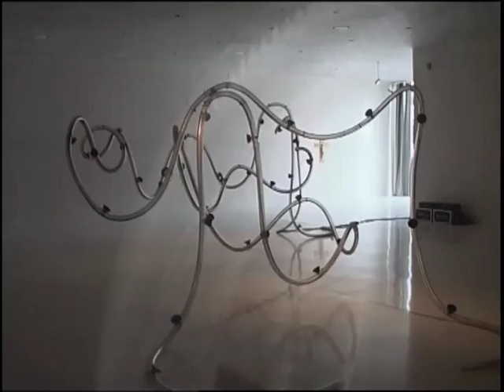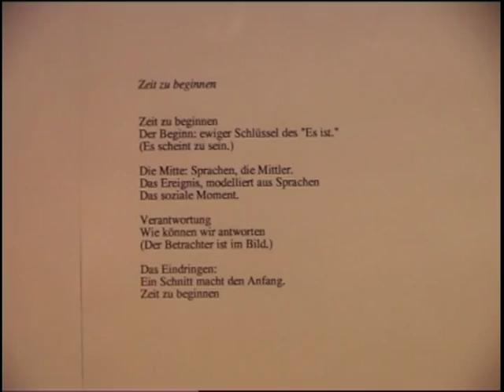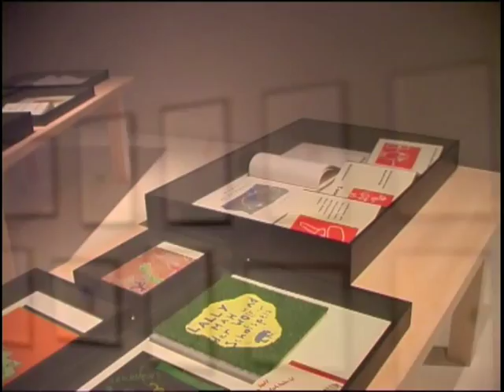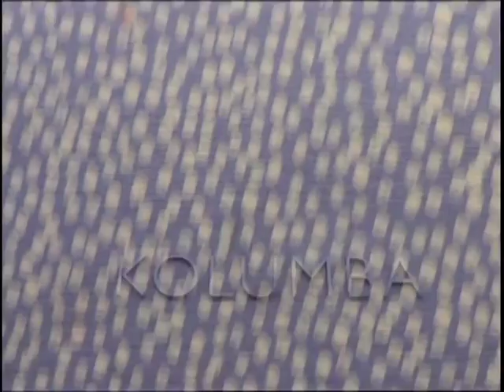playing by heart | Kolumba Kunstmuseum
15. September 2014 bis 24. August 2015
playing by heart
Jahresausstellung 2014/2015

»Freude und Hoffnung, Trauer und Angst der Menschen von heute, besonders der Armen und Bedrängten aller Art, sind auch Freude und Hoffnung, Trauer und Angst der Jünger Christi. Und es gibt nichts wahrhaft Mensch­liches, das nicht in ihren Herzen seinen Widerhall fände.« So beginnt Gaudium et Spes, das abschließende Dokument »über die Kirche in der Welt von heute«, mit dem 1965 – vor fünfzig Jahren – das für den Reform­prozess in der Katho­lischen Kirche bis heute so wichtige Zweite Vatika­nische Konzil zu Ende ging. In einer Zeit zahlreicher poli­tischer Krisen und militärisch ausgetragener Konflikte, zu­nehmend verbunden mit religiöser Intole­ranz und einer nie dagewesenen Zahl von Flüchtlingen, erscheint diese Bot­schaft aktueller denn je. | Wir nehmen das Jubiläum zum Anlass, uns mit »Freude und Hoffnung« zu beschäftigen, bzw. damit, wie sie in Kunst und Kultur sichtbar werden. Kunst ist Form gewordenes Spiel mit Inhalten. Sie verwandelt ihr zugängliches Material – Sprache, Materie, Farbe, Klang, Bewegung – nach ihr eigenen, oft intuitiven Gesetzmäßigkeiten. Kunst erlaubt sich das Undenkbare, denn »ein Gott ist der Mensch, wenn er träumt, ein Bettler, wenn er nachdenkt« (Hölderlin). Wir suchen nach zeitgemäßen Bildern der Freude und reagieren damit auch auf eine weitgehend einseitige Aktuali­sierung christlicher Inhalte mit den großen Themen der Passion, wie sie in der Kunst seit der Klassischen Moderne und bis heute stattfindet. Wir suchen nach Ge­gen­bildern des Schmer­zes: Aufbruch, Gegenwart, Glück, Kreativität, Schöp­fung, Spiel, Utopie, Vitalität, aber auch Heiterkeit, Humor und Witz sind einige der uns leitenden Stichworte. | Theologisch betrachtet ist Freude eine an die Freiheit ge­bundene mögliche Got­tes­erfahrung, die in der gemeinsamen Feier der Eucharis­tie ihren zentralen Ausdruck findet. Die Aus­stellung möchte der im christlichen Glauben verankerten Freude an der Gegen­wart und der Hoffnung auf die Zukunft einen alle Sinne ansprechenden Ausdruck geben. Als Auftakt eines bundesweiten Ausstel­lungs­pro­jek­tes der Deutschen Bischofs­konfe­renz ist Kolumba da­mit mehr denn je ein Ort der poetischen Zwischen­räume, der spielerisch-kreativen Aus­ein­an­der­setzung und einer nachdenklichen Heiterkeit. Wir fragen nach dem Stellen­wert der ästhetischen Bildung, des zweckfreien Spiels und nach der Aner­ken­nung künstlerischer Arbeit in einer durch Öko­nomie und Effizienz weitgehend dominierten Gesellschaft. | Der Titel playing by heart – die englische Bezeichnung für »auswendig spielen« – bezieht sich auf die Glückserfah­rung, die die Aneignung eines Werkes erbringen kann. Sie ist uns gleichzeitig Metapher für ein ganzheitliches, kreatives und fürsorgliches Verhältnis zur Welt, zu sich selbst und zum Nächsten. »Der Mensch spielt nur, wo er in der vollen Bedeu­tung Mensch ist, und er ist nur da ganz Mensch, wo er spielt« (Schiller). Nicht zuletzt ist »playing by heart« eine Ausstellung über die Liebe.
Stefan Kraus, Ulrike Surmann, Marc Steinmann, Barbara von Flüe

Die Ausstellung ist dem Kölner Maler Michael Buthe (1944–1994) gewidmet.

Ausgestellte Werke vom 5. bis zum 21. Jahrhundert, darunter Hauptwerke mittelalterlicher Skulptur und Goldschmiedekunst, Stundenbücher (Sammlung Renate König), südamerikanische Gnadenbilder, religiöse Volkskunst (Schenkung Rodert), Objekte der Werk- und Formensammlung (Schenkung Schriefers), Künstlerbücher (Schenkung Missmahl) und Kinderbücher (Leipziger Buchkinder). Sofern nicht anders angegeben sind alle ausgestellten Werke Eigentum von Kolumba. Die meisten Exponate sind sind erstmals zu sehen.

Ausgestellte Künstler: Monika Bartholomé, Georg Baumgarten, Stefan Baumkötter, Herbert Bayer, Victoria Bell, Joseph Beuys, Peter Bömmels, Marcel Broodthaers, Heiner Binding, Heinz Breloh, Johannes Brus, Hans Karl Burgeff, Michael Buthe, Heinrich Campendonk, G.A. Cavellini, Franz-Heinrich Commans, Hildegard Domizlaff, Lyonel Feininger, Peter Fischli & David Weiss, Robert Filliou, Herbert Falken, Bill Fontana, Martin Frommelt, Jeremias Geisselbrunn, Carsten Höller, Roni Horn, Alfonso Hüppi, Bethan Huws, Leiko Ikemura, Franz Ittenbach, Hans Josephsohn, Esther Kläs, Paul Klee, Robert Klümpen, Jannis Kounellis, Heinrich Küpper, Leipziger Buchkinder, Bernhard Leitner, Stefan Lochner, Bärbel Messmann, Carl Müller, Hartmut Neumann, Chris Newman, Jürgen Paatz, Jochem Pechau, Thomas Rentmeister, Gerhard Rühm, Barbara Schachtner, Oskar Schlemmer, Werner Schriefers, Fritz Schwegler, Kurt Schwitters, Norbert Schwontkowski, Franz-Wilhelm Seiwert, Richard Serra, Daniel Spoerri, Paul Thek, Peter Tollens, Manos Tsangaris, Richard Tuttle, Andor Weininger, Stefan Wewerka, Josef Wolf, Annamaria Zanella.

Video von Henry Fecherolle